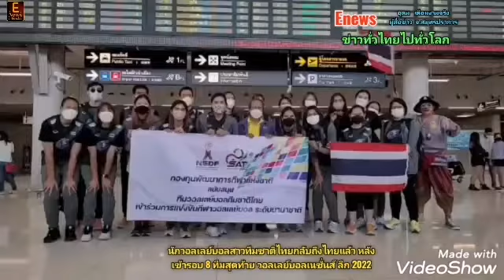นักวอลเลย์บอลสาวทีมชาติไทยกลับถึงไทยแล้ว หลังเข้ารอบ 8 ทีมสุดท้าย วอลเลย์บอลเนชั่นส์ ลีก 2022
อุดม​ ​เดือนงาม​จริง
ผู้​สื่อข่าว​ จ.สมุทร​ปราการ

         เมื่อเวลา 15.30 น.วันที่ 5 กรกฎาคม 2565 ที่อาคารผู้โดยสารขาเข้าท่าอากาศยานสุวรรณภูมิ นายสมพร ใช้บางยาง นายกสมาคมบอลเล่บอลแห่งประเทศไทย พร้อมคณะและบรรดาญาติ ได้เดินทางมารับการเดินทางกลับมาของทีมวอลเลย์บอลหญิง ทีมชาติไทย ที่เดินทางกลับมาจากมาจากการแข่งขัน วอลเลย์บอล เนชั่นส์ ลีก 2022 ที่ประเทศตุรเคีย ที่เดินทางเข้ามายังประเทศไทยด้วยเที่ยวบิน TK0 68 ท่ามกลางแฟนคลับที่มารอรับที่ท่าอากาศยานสุวรรณภูมิจำนวนมาก โดยต่างส่งเสียงเชียร์และส่งกำลังใจให้กับนักวอลเลย์บอลสาวทีมชาติไทยขณะเดินออกมาที่ประตู 2
         นายดนัย ศรีวัชรเมธากุล หรือ โค้ชด่วน หัวหน้าผู้ฝึกสอนทีมชาติไทย เปิดเผยความรู้สึกว่า ส่วนตัวพอใจที่ทีมเข้ารอบการแข่งขัน 8 ทีมสุดท้าย หลังจากนี้ต้องกลับมาเซตทีมใหม่ และฟื้นฟูร่างกาย เนื่องจากนักกีฬามีความเหนื่อยล้า โดยยอมรับว่าที่ผ่านมาเจอความกดดันจากทีมระดับโลก แต่ก็ต้องขอบคุณทีมที่ฝ่าฟันอุปสรรคมาได้ ส่วนอาการบาดเจ็บของนักกีฬาในทีมตอนนี้ยังไม่มีใครมีอาการบาดเจ็บ พร้อมขอให้แฟนวอลเลย์บอลชาวไทยเชียร์ทีมนักกีฬาในการแข่งขันไฟนอลรอบสุดท้าย
         ส่วนกัปตันชมพู่ หรือ พรพรรณ เกิดปราชญ์ ให้สัมภาษณ์กับสื่อมวลชนว่า รู้สึกดีใจที่ได้เข้ารอบแปดทีมสุดท้าย เพราะเกินคาด แต่ก็ยอมรับว่าแอบหวังอยู่ลึกลึกว่าจะประสบความสำเร็จ  ส่วนความรู้สึกที่ได้ขึ้นแท่นเป็นมือเซตอันดับหนึ่งของ vnl ก็รู้สึกดีใจและภูมิใจในตัวเอง โดยหลังจากนี้ทีมนักกีฬาวอลเลย์บอลหญิงทีมชาติไทยจะกลับไปพักผ่อนและฟื้นฟูสมรรถภาพทางร่างกายที่ศูนย์วิทยาศาสตร์การกีฬา กกท. เพื่อเก็บตัวก่อนที่จะเดินทางกลับไปยังประเทศตุรกี เพื่อทำการแข่งขันในรอบสนามสุดท้ายที่จะประเดิมกับเจ้าภาพในวันที่ 14 กรกฎาคม นี้